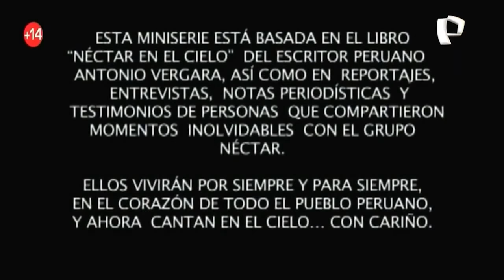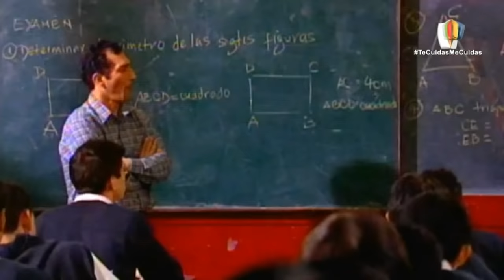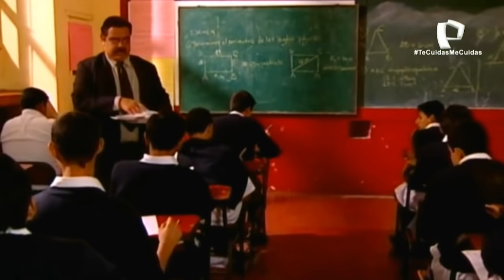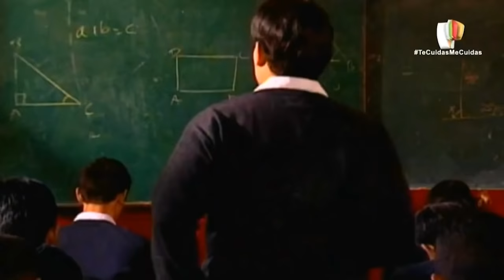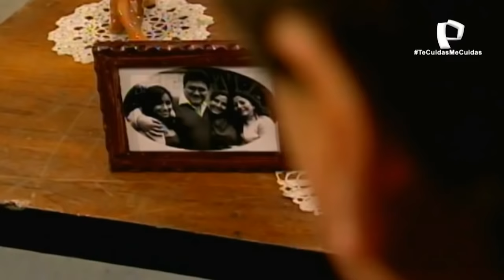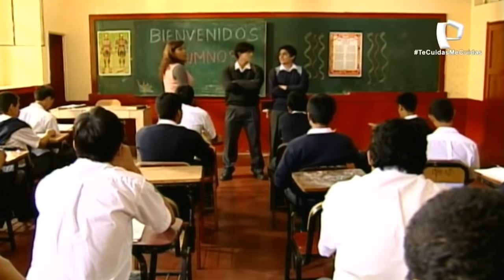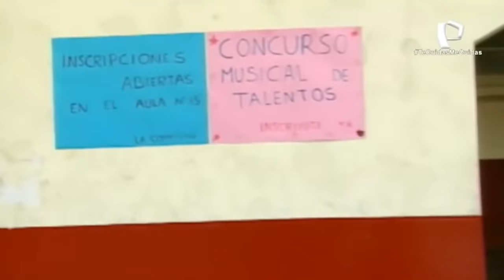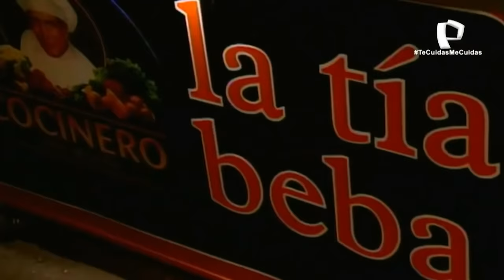Capitulo 3 | Néctar en el Cielo - Remasterizado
El Grupo Néctar fue una agrupación de cumbia peruana, fundada en Buenos Aires, Argentina en el año 1995 conformado desde sus inicios por Jhonny Orosco Torres (cantante), Ricardo "Papita" Hinostroza (congas), Enrique Orosco (bajista) y Juan Carlos Marchand "Calín" (batería). Su estilo de cumbia es costeña, con arreglos propios y ritmo bailable.

nectar en el cielo
nectar en el cielo completo
nectar en el cielo primer capitulo
nectar en el cielo hd
nectar en el cielo en vivo
nectar en el cielo panamericana
nectar en el cielo la serie
nectar la serie
la vida de Jhonny Orozco
la vida de yony orozco
la vida de yony orosco
nectar la historia
nectar la pelicula
nectar canciones
nectar en vivo
deyvis orozco en vivo
deyvis orozco la pelicula
nectar perú
nectar cumbia
cumbia peruana
cumbia
perú
viral
nectar capitulo 3
capitulo 3
tercer capitulo
nectar segundo